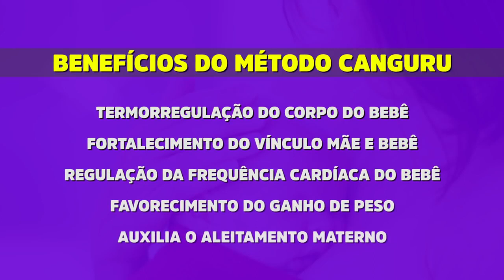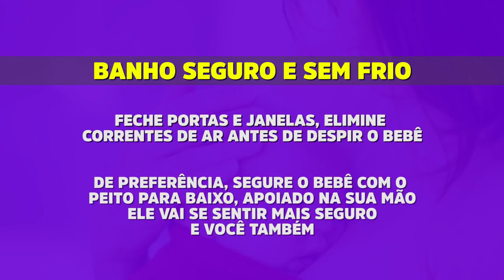SAÚDE: Saiba como cuidar do bebê prematuro em casa.